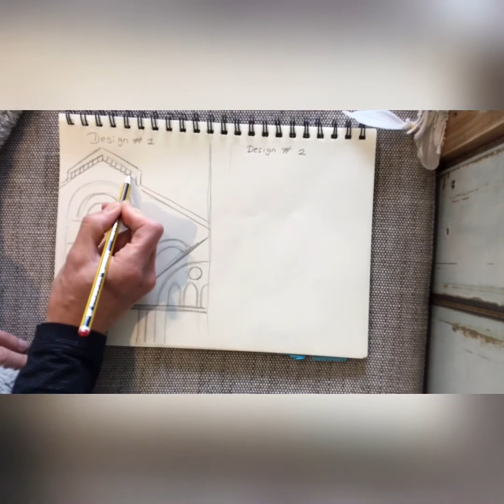How to create a design for cardboard relief or any other Art project inspired by Architecture.